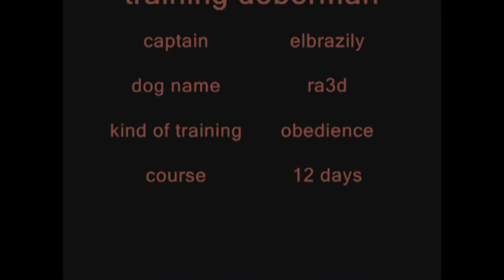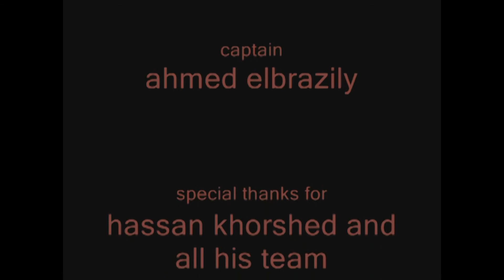training for doberman by elbrazily